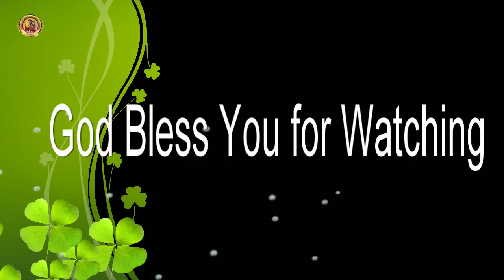Salvation Talks 32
SALVATION || TALK BY || KYEIWAA'S PASTOR|| SERIES 32

GOOD SHEPHERD || METHODIST CHURCH || 267 HARRINGTON WAY || WORCESTER-MA || 01604

We do not own copy right of the song playing at the background.